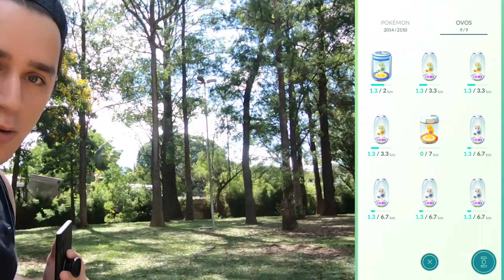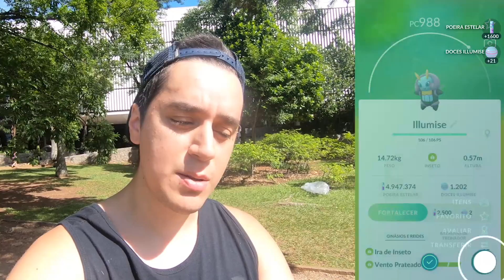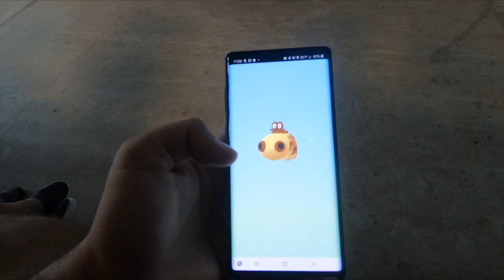HORA DE CHOCAR 54 OVOS EM BUSCA DO RIOLU SHINY! - Pokémon Go | Capturando Shiny (Parte 152)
Chegou a hora da verdade, vamos colocar o melhor cenário para tentar encontrar o melhor pokémon de luta atualmente do jogo RIOLU!

(Somente empresas)